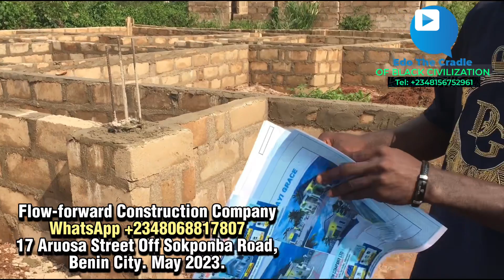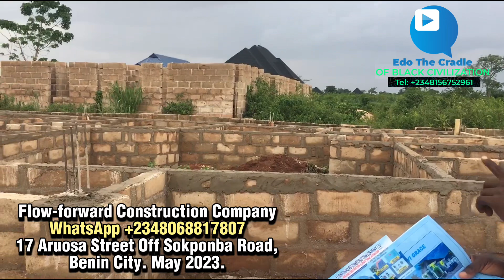He's Building A Bungalow Apartment With A Gym House With This Amount In Benin City, Edo State.